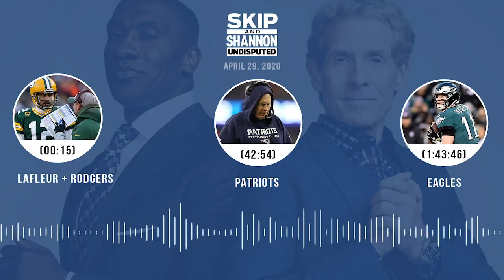LaFleur + Rodgers, Patriots, Eagles (4.29.20) | UNDISPUTED Audio Podcast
Topics:
▶ Do you believe the report that Matt LaFleur is unhappy with Aaron Rodgers? (00:16)
▶ Do you think Rodman really believes LeBron would be “so easy to play”? (23:35)
▶ Will Bill Belichick tank this season in order to land Trevor Lawrence in 2021? (42:54)
▶ Do you have any issue with Barkley calling Draymond “the worst member of the boy band”? (53:38)
▶ What do you make of the report that LaFleur has “simply had enough of Rodgers’ act”? (1:07:45)
▶ Are there any similarities between MJ and Brady’s respective break-ups with their 6-championship dynasty teams? (1:21:22)
▶ Did the draft prove Mike McCarthy is already a better fit in Dallas than Jason Garrett? (1:33:27)
▶ Will Jalen Hurts’ presence disrupt Carson Wentz’s success in Philly? (1:43:46)
▶ Skip and Shannon discuss the news that Tom Brady didn’t violate offseason protocols after visiting OC Byron Leftwich’s house to pick up a new playbook. (1:51:18)